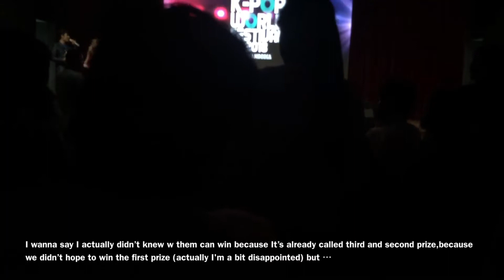K-pop World Festival 2018 [Cambodia] 150618 Vlog#2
Hello everybody!
This my second vlog and it’s about kpop world festival in Cambodia,l had a lot fun shooting it, so check this out

Stay awesome and love K-POP

Have a good day Annyeong ! Konpichhhh

- Instgram : Konpichhh